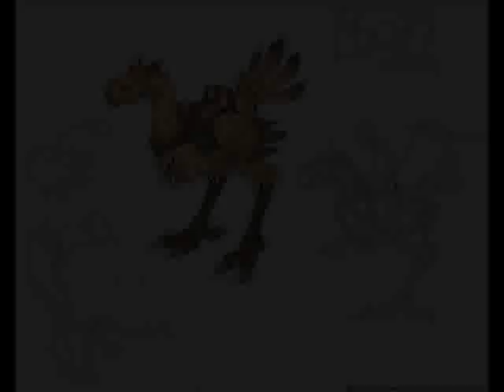Odeka Ke Chocobo - Proof of Boredom (Final Fantasy Remix/Cover)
A quick remix from on of my favorite video game series. I forget which one this specific song is the sheet music didn't say